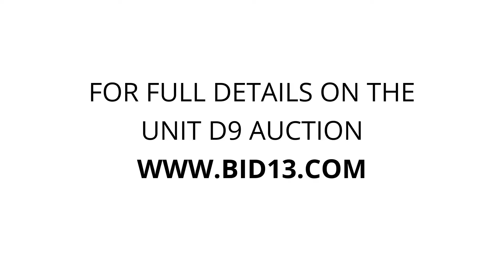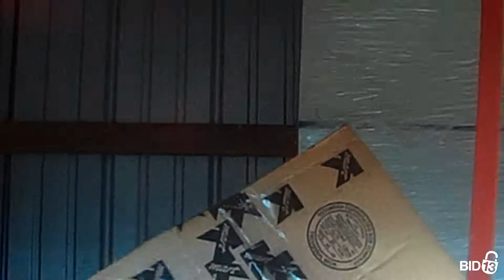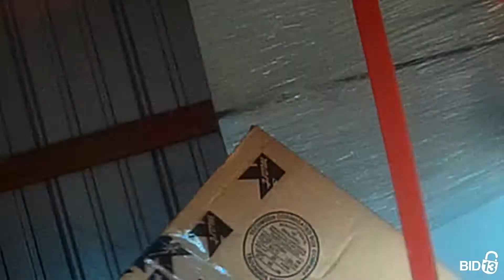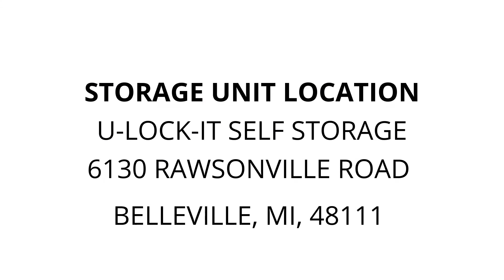U-Lock-It Self Storage - Unit D9